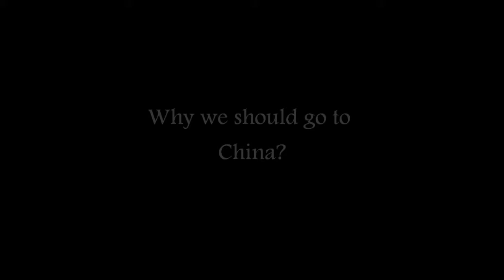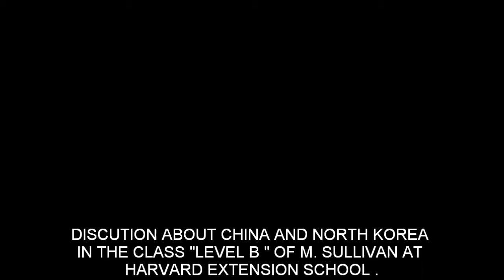CHINA & NORTH KOREA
Conversation about those countries